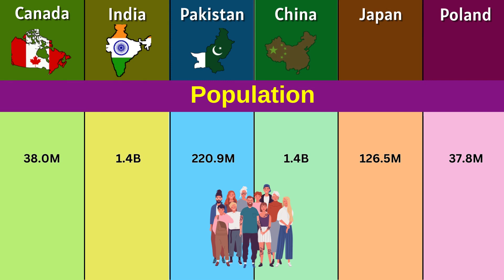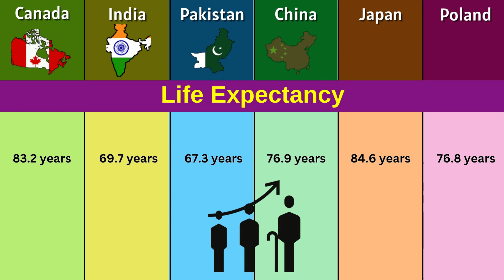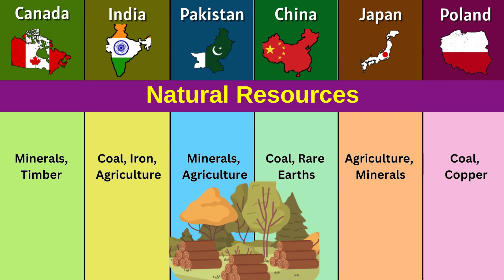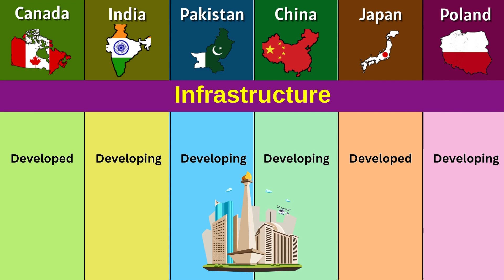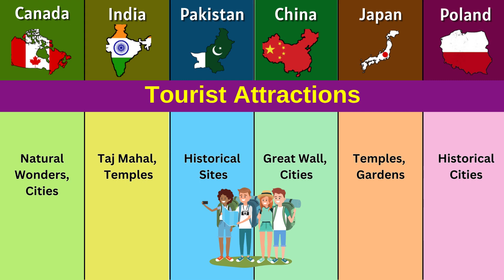Canada vs India vs Pakistan vs China vs Japan vs Poland Country,Economic & Military Power Comparison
Canada vs India vs Pakistan vs China vs Japan vs Poland Country, Economic & Military Power Comparison 2023

In this video, we will compare the countries of Canada, India, Pakistan, China, Japan, and Poland in terms of military power and economic strength. We will look at factors such as population size, GDP, military spending, and military personnel to get a sense of how each country ranks. We will also discuss the unique challenges and opportunities that each country faces.

Canada vs India
Canada vs Pakistan
Canada vs China
Canada vs Japan
Canada vs Poland
India vs Japan
India vs Poland
Pakistan vs China
Pakistan vs Japan
Pakistan vs Poland
China vs Japan
China vs Poland
Japan vs Poland